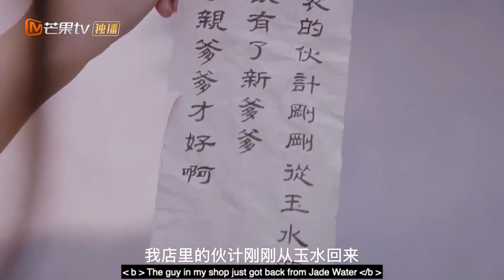【ENG SUB】加长版3：冷耀祖冷言冷语讽刺黄梓轩！兄妹吵架赌气互不相让！《Contractual Love 兄长大人解约吧》【芒果TV大芒】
简介：主要讲述来自十三线城市的少女黄梓轩为还清父亲欠下的巨额债务，与美妆商号老板冷耀祖签订协议，俩人摇身一变为“契约兄妹”，在联手掀起美妆狂潮的同时，冷耀祖发现了黄梓轩“双重间谍”的身份，“京城最抠首富”和“京漂财迷少女”由此开启一段心动狙击的故事。